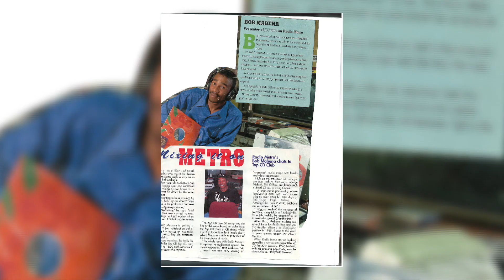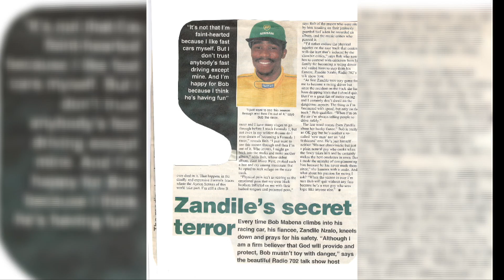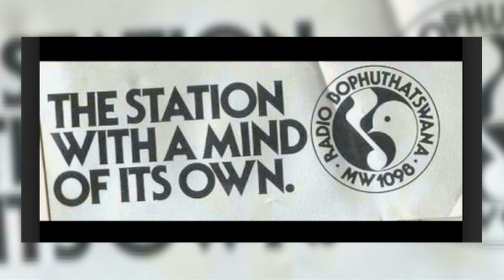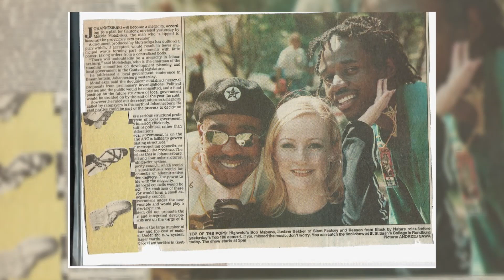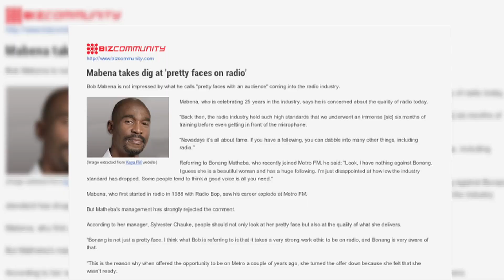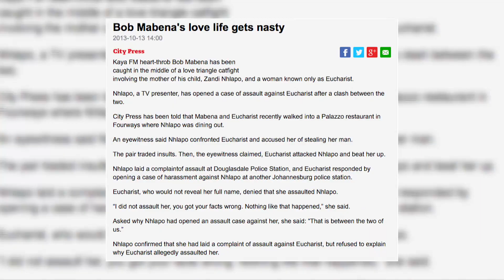The Heart-to-Heart with Hulisani Ravele - Episode 2: Bob Mabena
Hulisani Ravele sits down for a heart-to-heart with legendary broadcaster, Bob Mabena.

About a month ago I took a big leap of faith and made the decision to breathe new life into a project I had buried 4 and 1/2 years ago. In this episode I sit down with the legendary Bob Mabena! I hope the month long wait will be worth it, Ndo livhuwa, aa. 🕯🦋